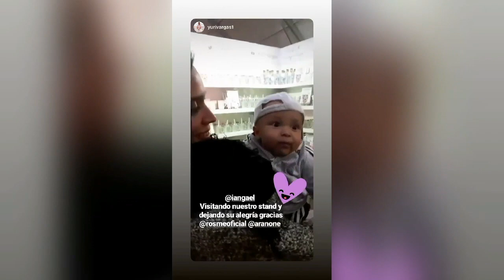Rosmery Marval y Aran One, llevan a Ian Gael a un día de entrenematiento de gateo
Hola amig@s
Le comparto, el primer día de etranamieto para gatear de Ian gael.